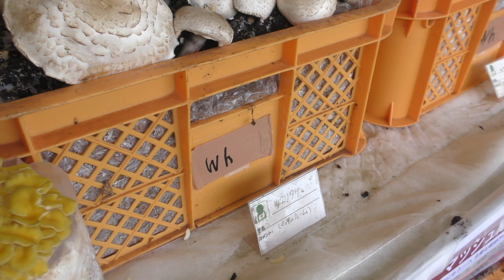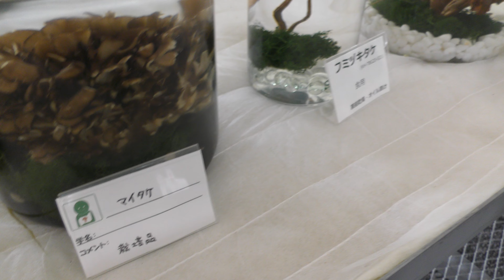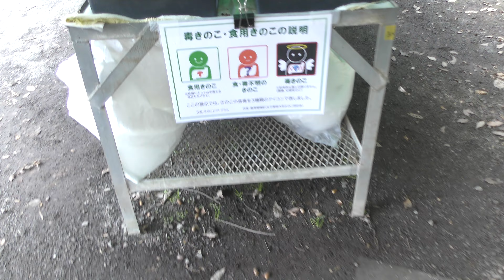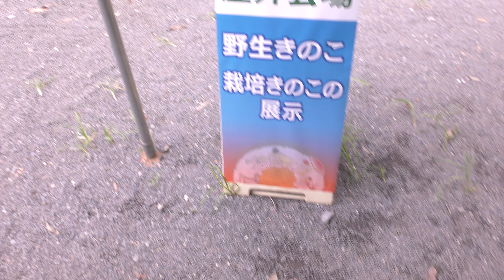【🍄‍きのこ展2024🍄】 筑波実験植物園 🍄